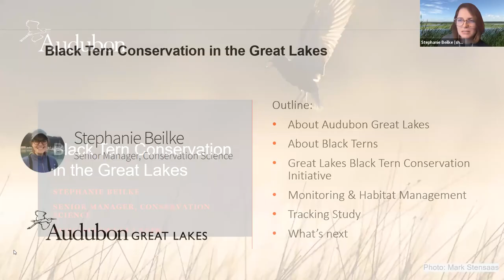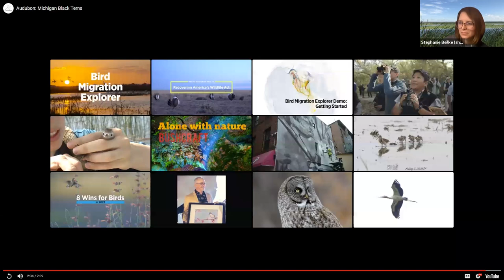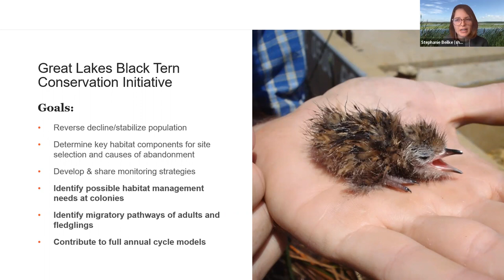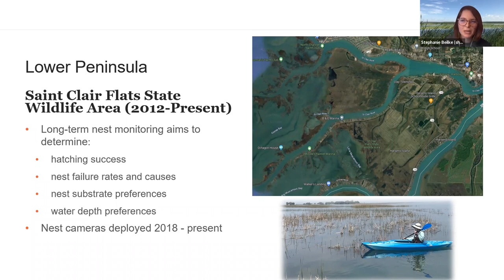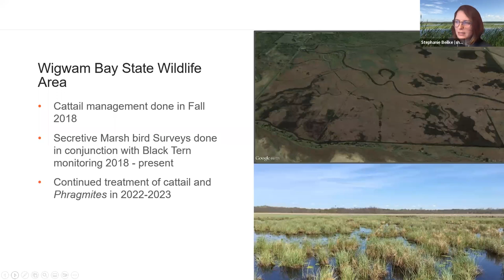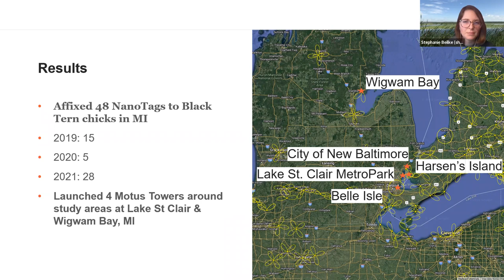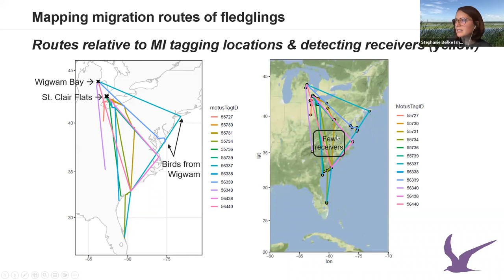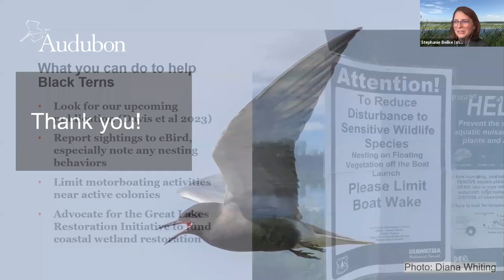Black Tern Conservation in Great Lakes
The Black Tern is one of the most rapidly declining wetland birds in the Great Lakes region. Breeding populations have likely been completely lost in Indiana and Ohio, and this species is on the brink in Illinois.

Stephanie Beilke, Senior Manager, Conservation Science for Audubon Great Lakes, will discuss efforts to restore breeding populations in the region, including monitoring work at the largest regional colony in St. Clair Flats, Michigan, and examine what we’ve learned about the threats this species faces. In addition, she will explore recent results from a tracking study that was the first to chart the migratory journeys of juvenile Black Terns.